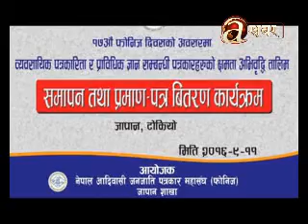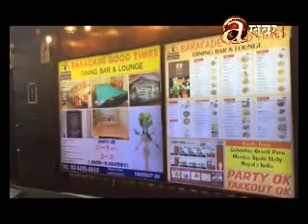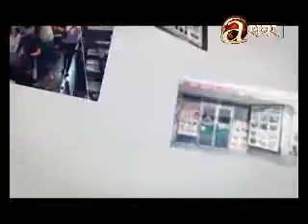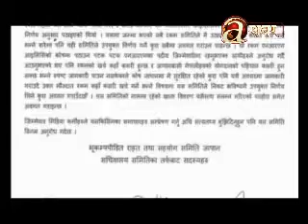Prawas Japan Bishesh - Ep.10 (13.09.'16)